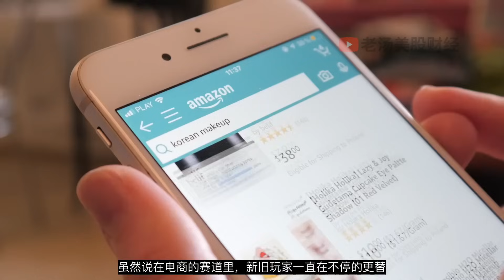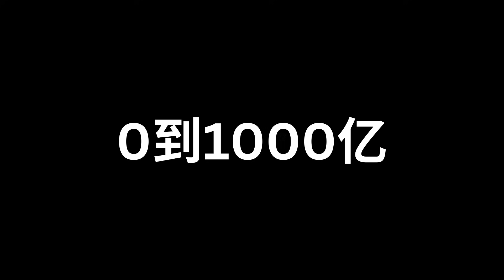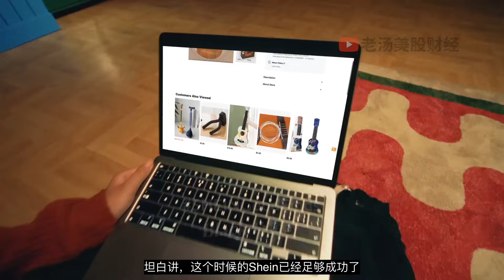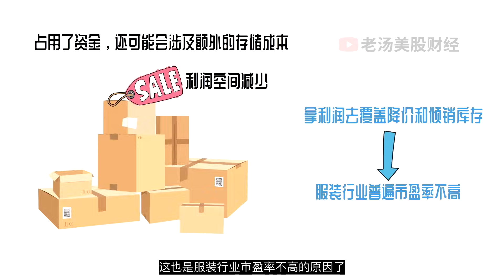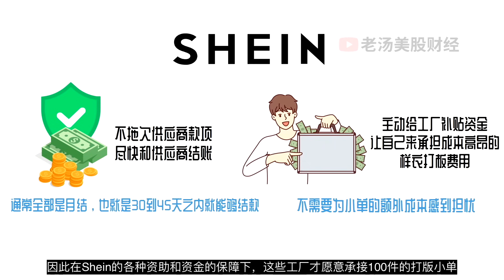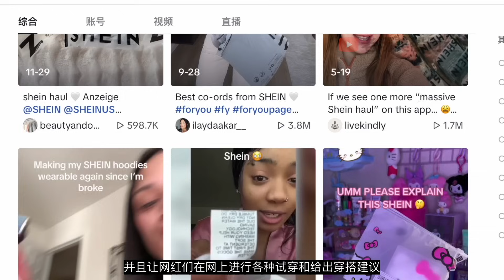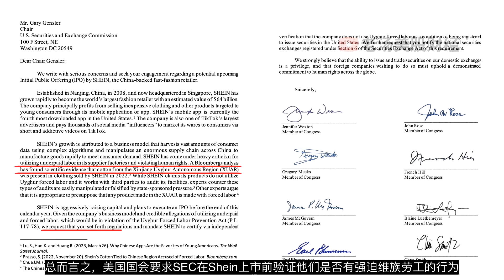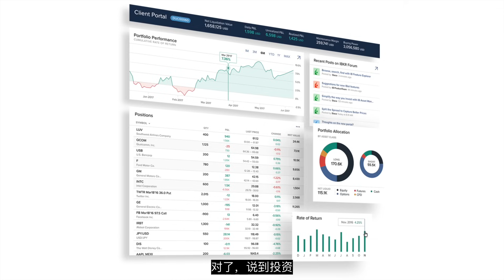2024年将IPO的最强独角兽之一? SHEIN背后的千亿秘诀是什么? 正面临着什么样的挑战?【商业系列01】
💗如果大家想帮我增加一点浏览量也可以点一下这个IBKR的链接哦～ 谢谢大家的支持！💗
✅IBKR券商开户链接（现金仓位赚4.83%高利息 + 零碎股 + 低融资利率 + 组合Rebalance) 美国 +国际用户 都可以开户

会员福利：
1）日常更新我的交易和【微牛成长股账户 + M1定投账户】
2）每日会员社区总结
3）每月一期Q&A 会员VIP视频
4）VIP 电报群（回答问题）
5）股票分析（股票提示）

*免责声明*
我（老汤）的全部视频都只是我的个人观点，不是投资建议，我的观点可能是错的，大家在做决定前一定要独立思考。我无法为大家的盈利或损失负责。投资有风险，投资需谨慎！